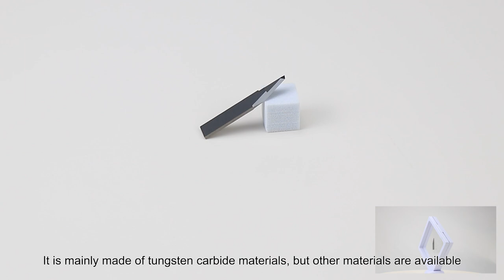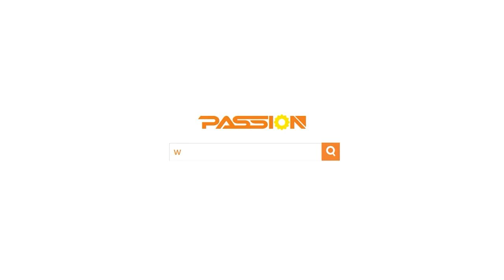Comelz oscillating blade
2024 Tungsten carbide cutting OEM/ODM COMELZ Blade Knife compatible for automated cutting machine